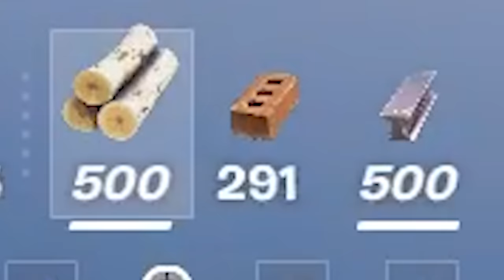Stop Scrolling and watch this Fortnite Video